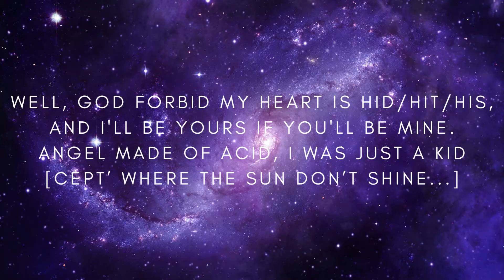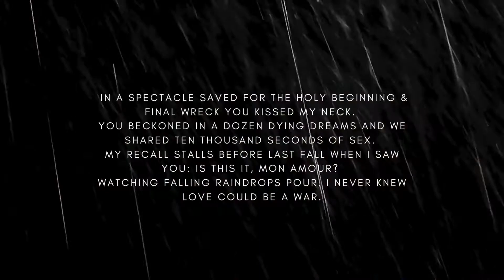"Angel Made of Acid" by Walking Doctor Tonnan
Written by Dominic Francis
Produced by Matt Catlow

Well, God forbid my heart is hid/hit it & I will be yours if you will be mine.
Angel made of acid I was just a kid,[cept’ where the sun don’t shine].
Mad breathless beauty shot time into rhyme.
In deathless duty the serpent stars entwined.
Yesterday I was falling but today all I do is climb.
Yet singing these songs never earnt a dime.
If you grow up restless, the best breakfast is wine.
The law is thine while the doors align in the Sublime.

Lust at first sight
Becomes Love

Restless, I tested how far I could go: the real foe isn’t what you don’t know.
I smoked more, opened a big door & added more flow like Rimbaud.
Your four kaleidoscope eyes reflect the spectre of the circus skies.
Beyond the ravines of what has been lies a future we’ve yet to realise.
My day is a dream I don’t want to wake from as our lips spar.
It’s as if you’re almost in me yet your tongue doesn’t leave a scar.
I’d crawl across your soul’s river covered in Old Holborn tar.
Yeah, it chars my heart to be apart so let’s say bonjour, not au revoir.

The state-funded rain of the over-soul makes me whole & I’m on God’s parole.
I’m emboldened at a golden anniversary; conversely becoming 50’s my only goal.
With your Neptune ease & my bended knees & heck geez who called the police?!
The necklace daydreams created & your lips laid grace to the place of release.
In a spectacle saved for the holy beginning & final wreck you kissed my neck.
You beckoned in a dozen dying dreams & we shared ten thousand seconds of sex.
My recall stalls before last fall when I saw you: is this it, mon amour?
Watching falling raindrops pour, I never knew love could be a war.